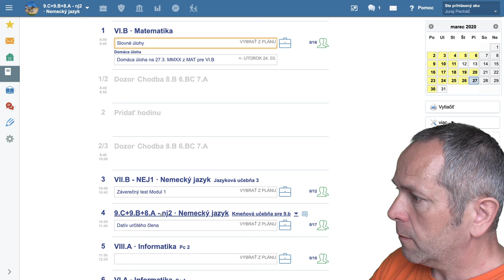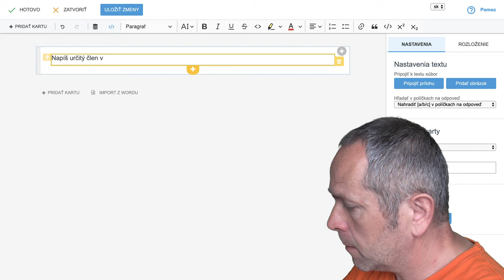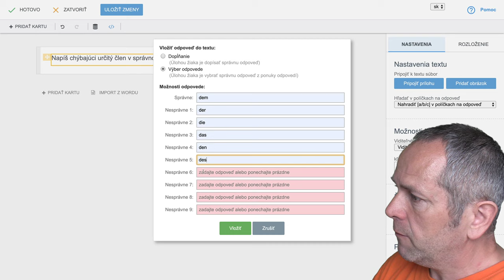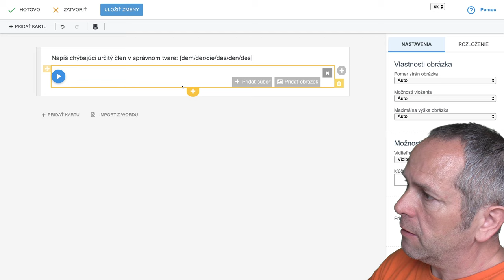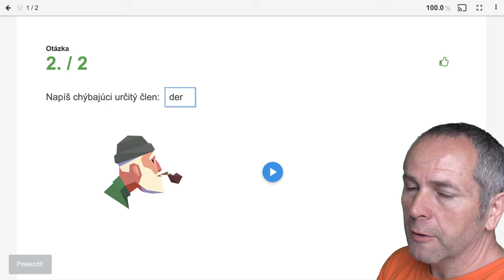🔆 4. Zvuková karta - Edupage s Yetim